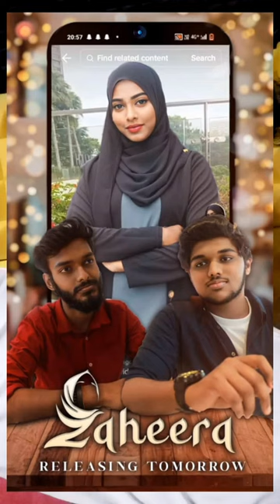Zaheera short film 🎥❤️Tomorrow in prem karlin you tube channel#tamil